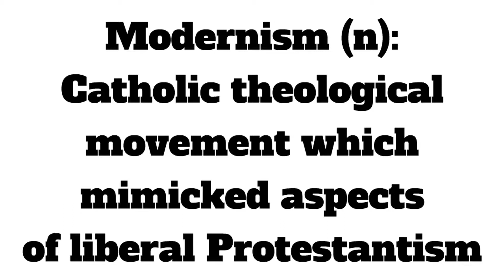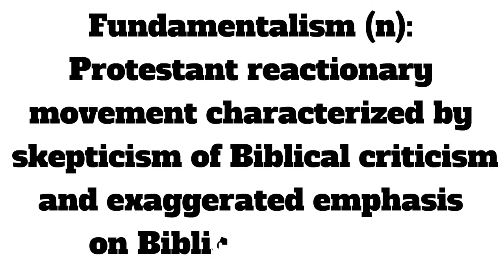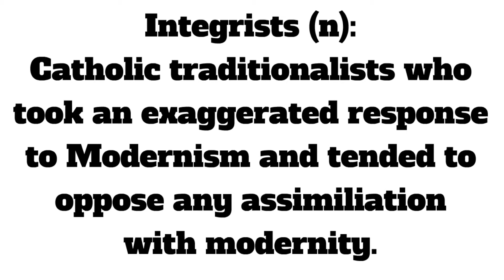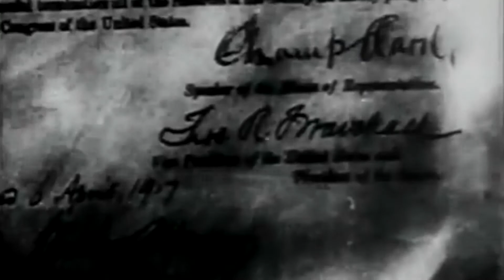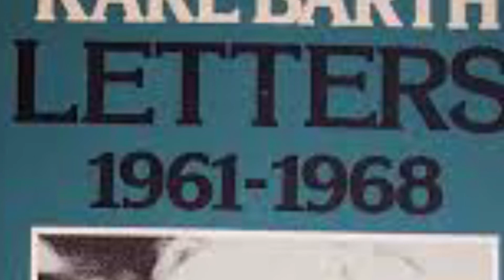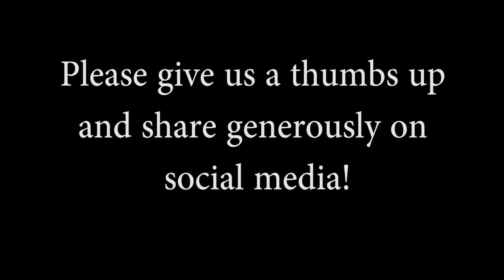CTT Week 7 video 45